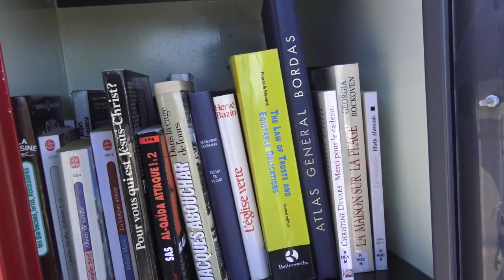L'appétit vient en mangeant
Salutations !

Je parle dans cette vidéo de mes dernières lectures (et du bien que cela m'a procuré) alors que ma dernière "fiction romanesque" date de quelques années. Un comble pour quelqu'un qui veut publier. On a le temps qu'on veut bien. Oui.